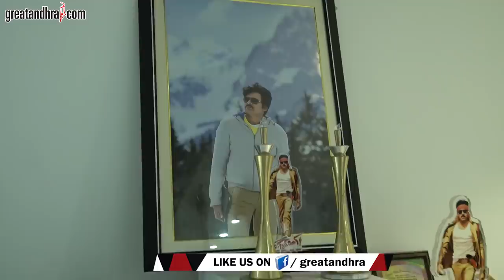Actor And Producer Bandla Ganesh Home Tour | LifeStyle | GreatAndhra